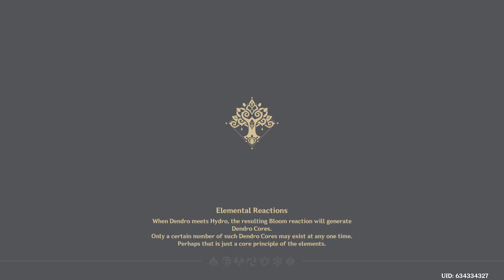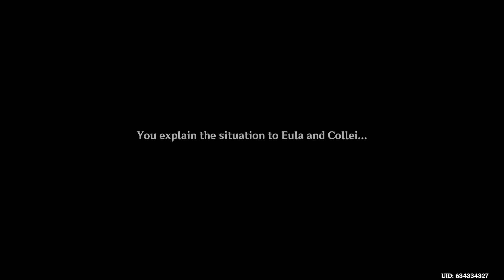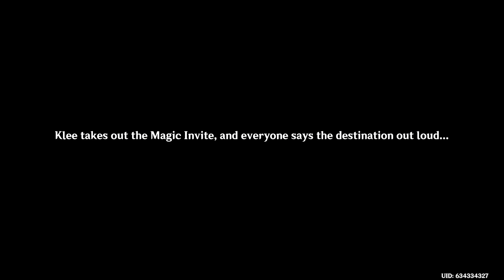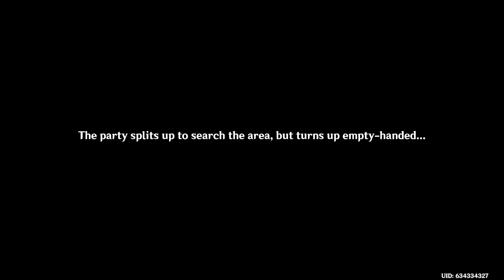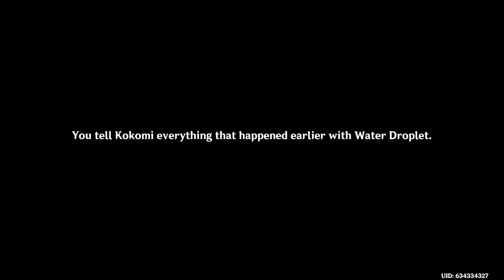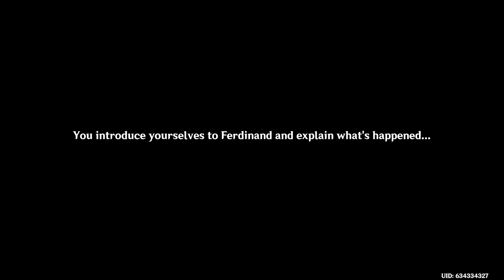Genshin Impact: Secret Summer Paradise Part I